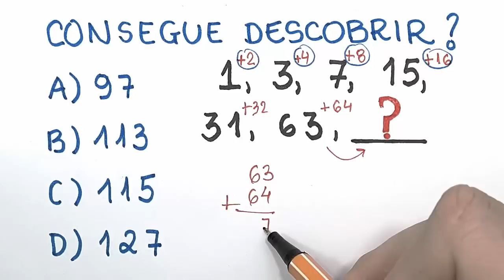🔥 HELP MATEMÁTICA BÁSICA - Desafios - Sequência Lógica #31 🔥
Seja membro do canal! Ajude o Equaciona a se manter ativo e ganhe recompensas como vídeos semanais exclusivos!

Neste vídeo, o professor Paulo Pereira resolve o seguinte desafio de Matemática Básica:

Qual é o próximo número da sequência: 1, 3, 7, 15, 31, 63, ...
a) 97
b) 113
c) 115
d) 127